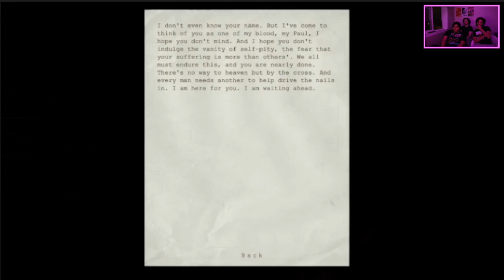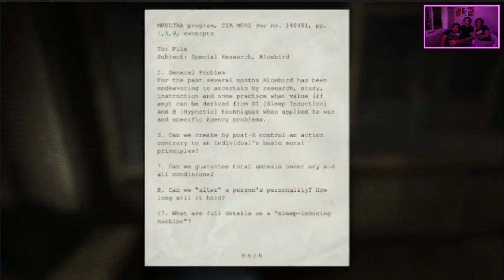Chasing After Father Martin…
Man screw Father Martin. The Priest wants to touch us but we have to find him, typical. Anyways, Enjoy!

PEP_Games